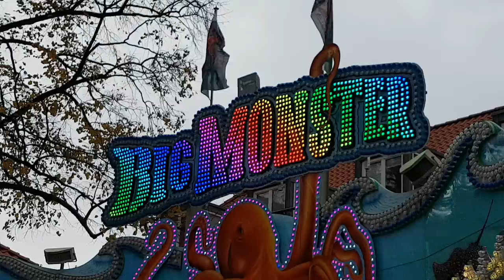Big Monster Kramayer Schriftzug